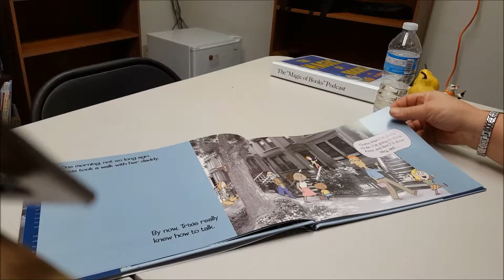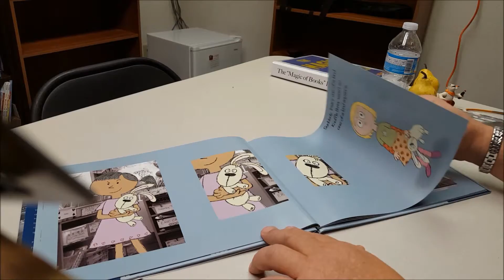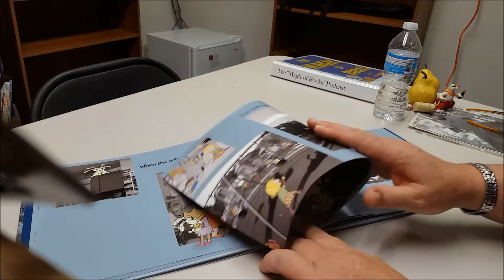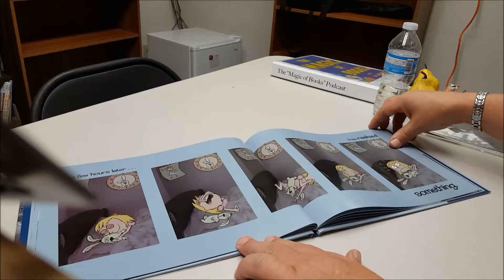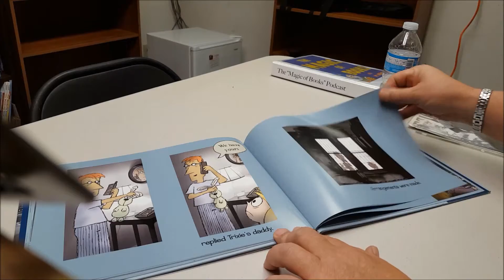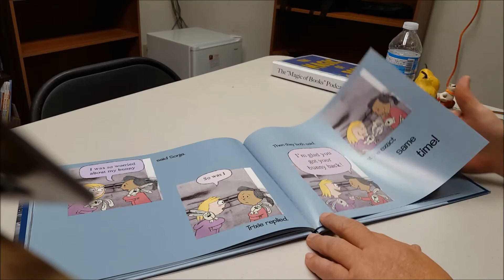Knuffle Bunny Too